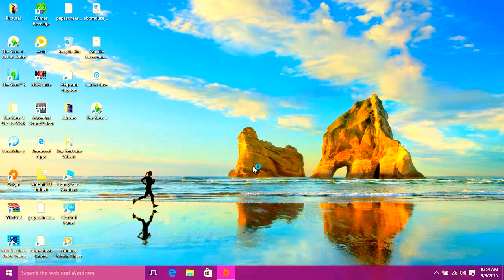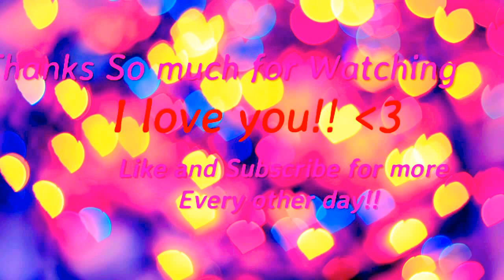The Sims 4 LP Episode 2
The Second episode of the Keira Irving's journey